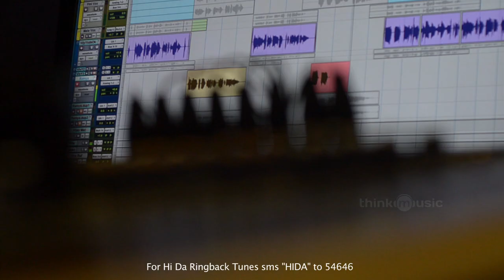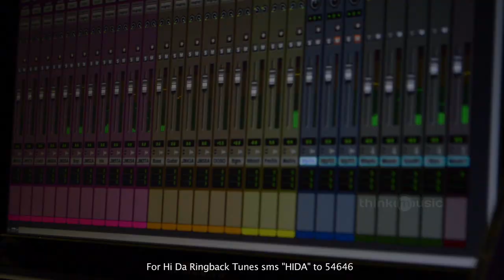January Mazhayil Song - Making Video | Hi Da | Ashwin | Brinda Das | Vishal Chandrashekhar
Here's the "January Mazhayil" Song Making Video from "Hi Da", Music Composed by Vishal Chandrasekar, Directed by Brinda Das.

To download ringback tunes from the movie "Hi Da", sms  "HIDA" to 54646.

Song: January Mazhayil
Movie: Hi Da
Starcast: Ashwin, Udhai, Pradheesh, John Vijay, Bhavana, Jaqlene, Vridhi
Director: Brinda Das
Singer: Naresh Iyer, Vijay Yesudas, Sowmya Mahadevan, Ramya NSK
Lyricist: Charukesh Shekhar
Composer: Vishal Chandrashekar
Producer: Rajesh Kannan
Banner: Fox & Crow Studios

Click out the link to buy Music;